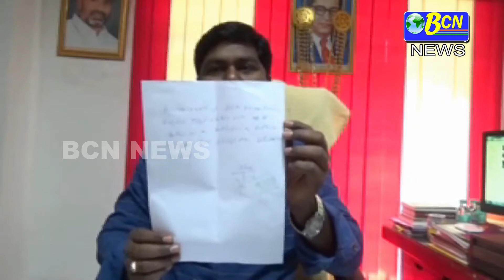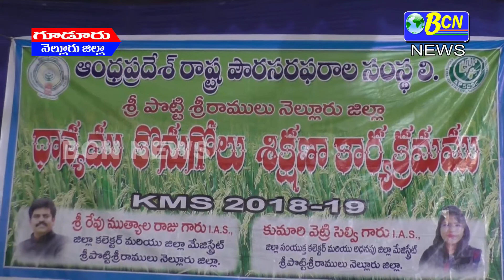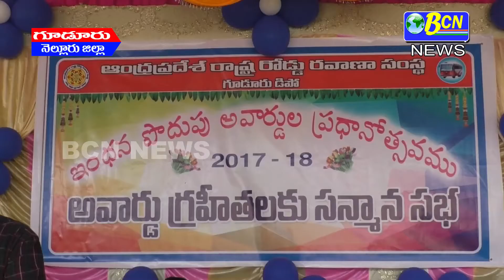30-01-2019 BCN NEWS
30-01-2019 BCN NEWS